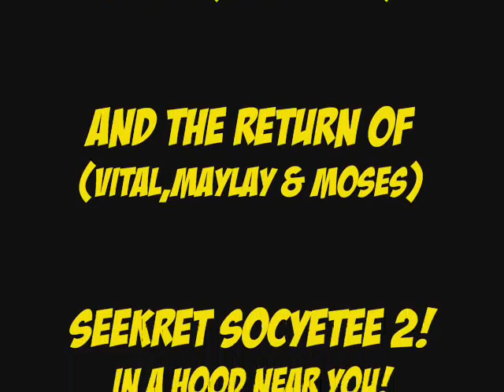Maylay Sage Don SubCon Trailer/ASIS Productions